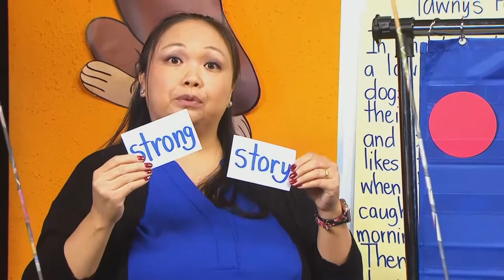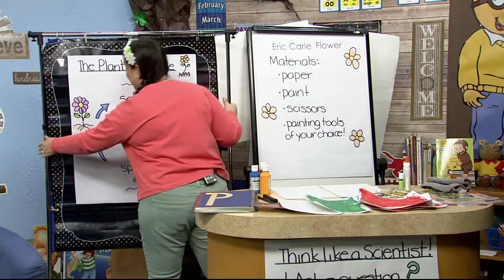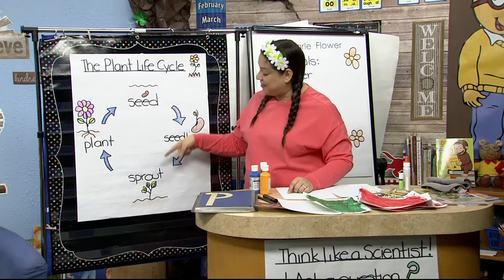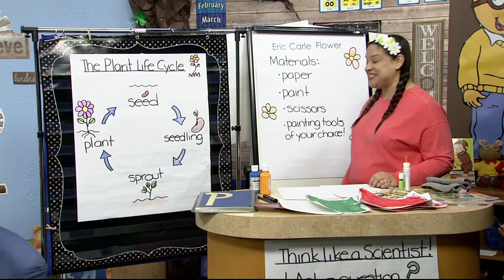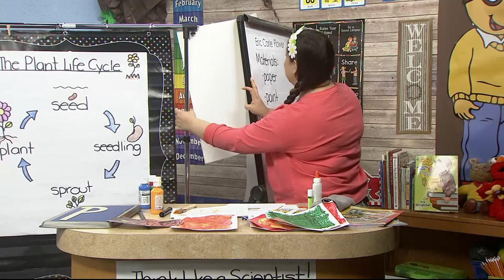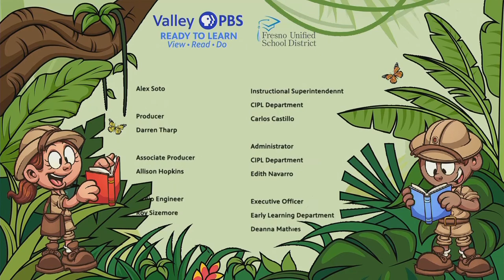PK-345: Making an Flower like Eric Carle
Learn how you can make a flower like Eric Carle with Mrs. Lara on Reading Explorers in the Valley PBS classroom.